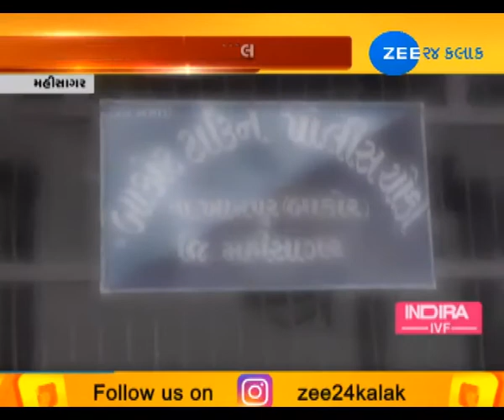Selling becomes a challenge after farmer grows rare crop 'saffron' - Zee 24 Kalak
Selling becomes a challenge after farmer grows rare crop 'saffron'